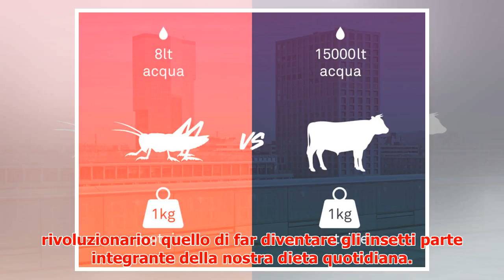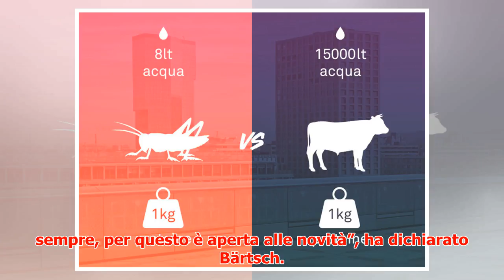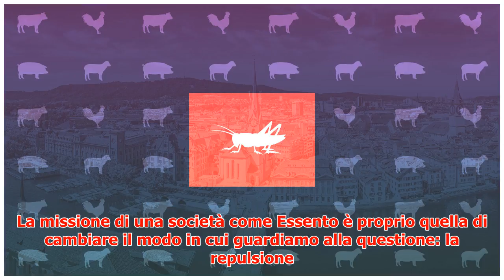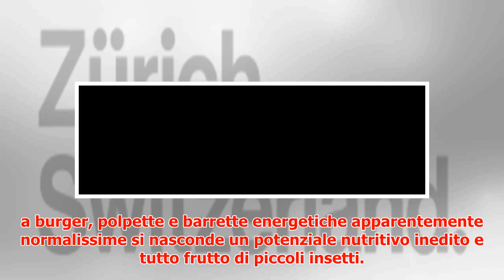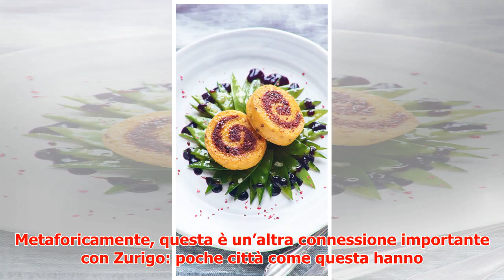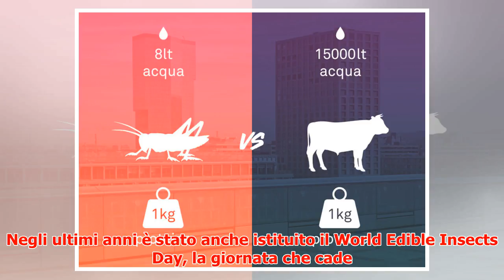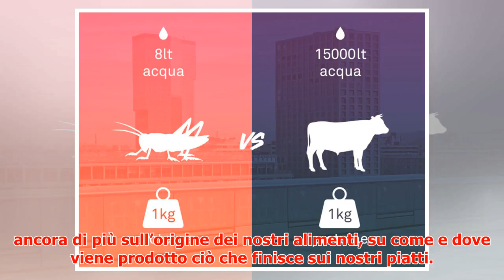Il cibo del futuro? Gli insetti! A Zurigo scopriamo come e dove mangiarli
► Publisher Partner What's this? Contenuto realizzato da Vanity Fair per i propri Publisher Partner Qu...